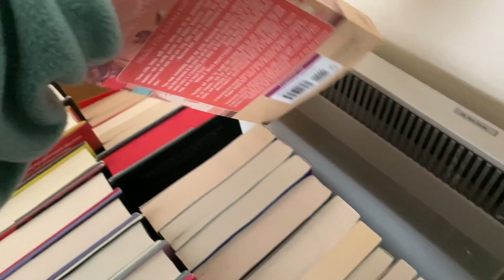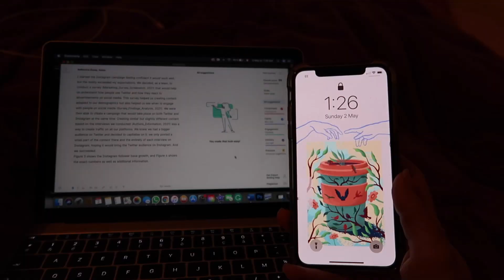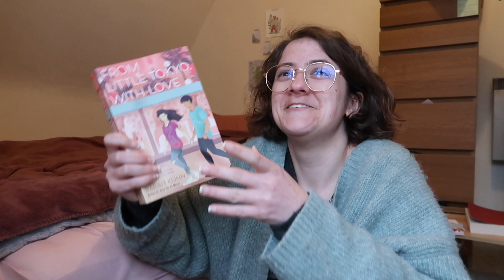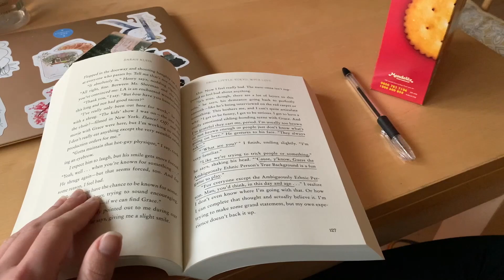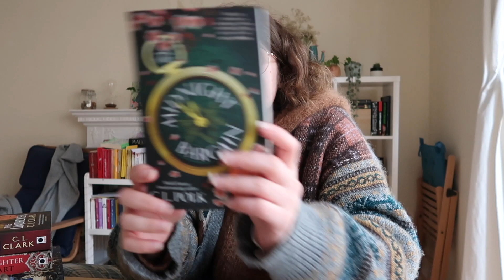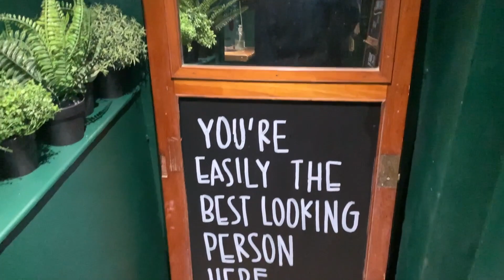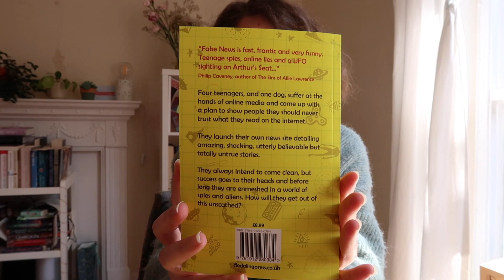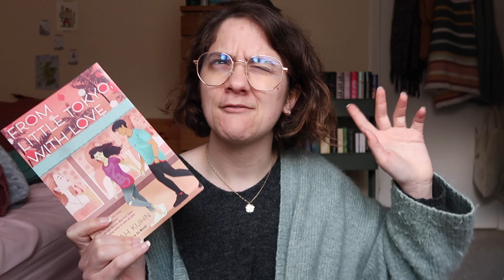writing an essay or reading? choose your fighter | weekly reading vlog [cc]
video with caption added by yours truly ♡

i'm romie, a small™ jewish french-vietnamese queer coffee addict, welcome on my channel, enjoy yourself and feel free to talk to me in the comments!

books mentioned:
. From Little Tokyo, with Love
. Le Vietnam depuis 2000 ans
. The Light of the Midnight Stars
. The Bone Shard Daughter
. The Unbroken
. The Midnight Bargain
. Fake News pre-order

. dynamite, BTS — music box cover by elzish two
. lovesick girls, BLACKPINK — music box cover by elzish two